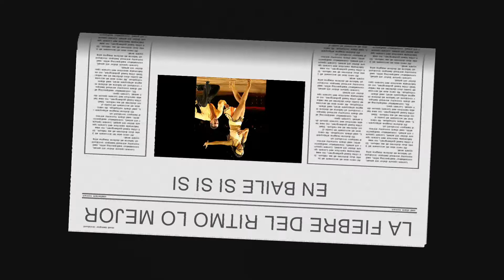VID-RECORD-EDDIE AND MARIA TORRE DIRCA 1995-2_xvid